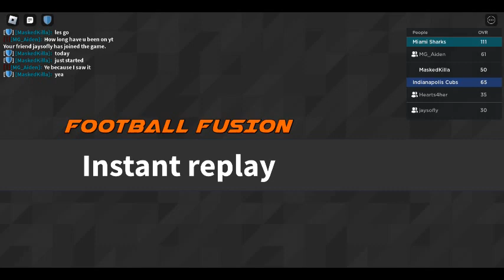2v2 crazy mag!!!!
Like sub annd turn on bell for daily vids